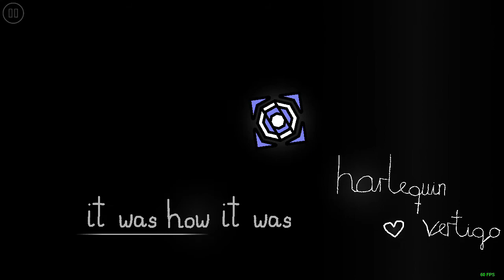Geometry Dash // Vertigo by ItzMezzo // Backlash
►Level info:
• ID: 65641152
• Difficulty: Insane (9★)
• Song: Meltdown

►Gameplay by BackLash